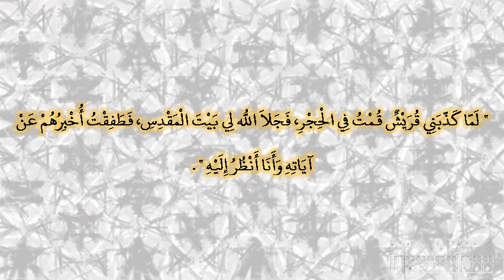صحيح البخارى - كتاب مناقب الأنصار - 3886 - باب حديث الإسراء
حدثنا يحيى بن بكير، حدثنا الليث، عن عقيل، عن ابن شهاب، حدثني أبو سلمة بن عبد الرحمن، سمعت جابر بن عبد الله ـ رضى الله عنهما ـ أنه سمع رسول الله صلى الله عليه وسلم يقول ‏  "‏ لما كذبني قريش قمت في الحجر، فجلا الله لي بيت المقدس، فطفقت أخبرهم عن آياته وأنا أنظر إليه ‏"  ‏‏.‏